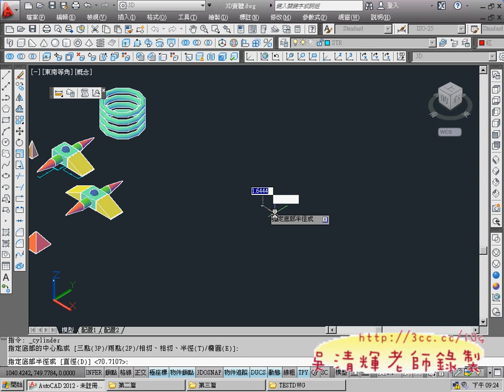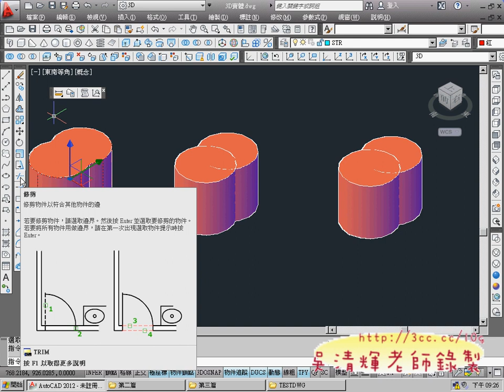10_聯集與差集與交集(AUTOCAD2012 3D教學 吳老師提供